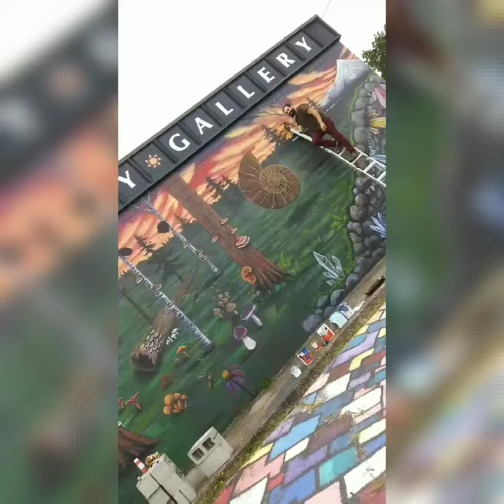Painting Murals, Windows, and Canvases September-October 2019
Testing out different video editing apps.  This is using an app called mymovie. My art/painting for the past two months.  September/October 2019